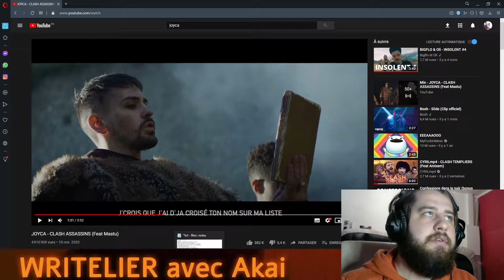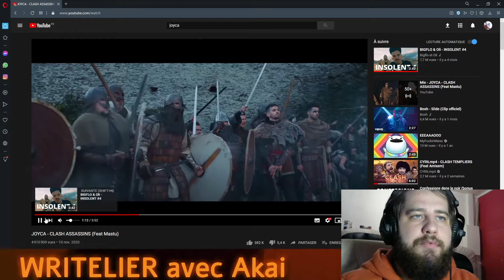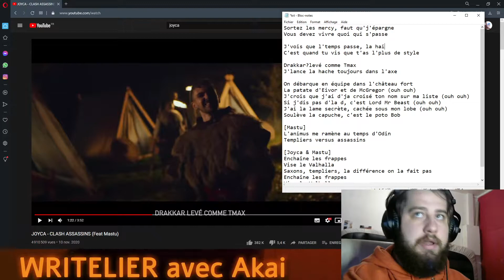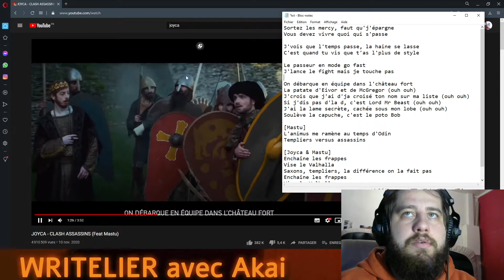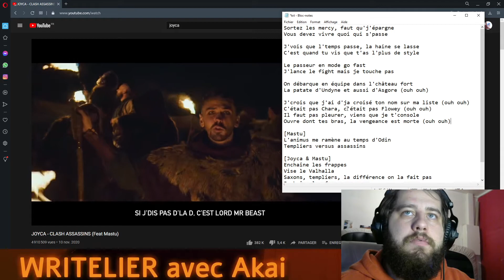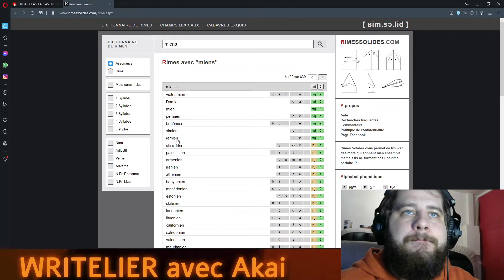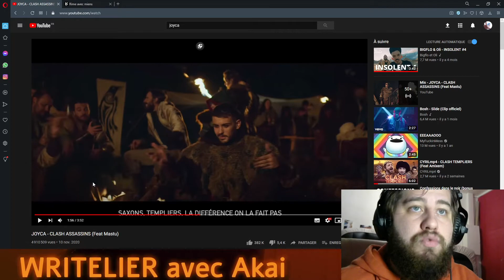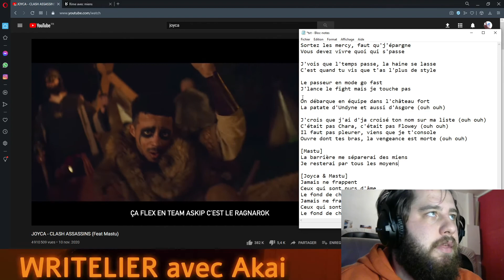Écrire une parodie - Writelier #3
Écrire une parodie - Writelier
Plus bas se trouvent des liens utiles et les détails sur la vidéo ! :)
ΞΞΞΞΞΞΞΞΞΞΞΞΞΞΞΞΞΞΞΞΞΞΞΞΞΞΞΞΞΞΞΞΞΞΞΞ

༼ Commentaires ༽

Sur une idée de Raeen ( du serveur Discord ), je vous partage mon process pour écrire une parodie !
ΞΞΞΞΞΞΞΞΞΞΞΞΞΞΞΞΞΞΞΞΞΞΞΞΞΞΞΞΞΞΞΞΞΞΞΞ

༼ Paroles ༽

Sortez les mercy, faut qu'j'épargne
Vous devez vivre quoi qui s'passe

J'vois que l'temps passe, la haine se lasse
C'est quand tu vis que t'as l'plus de style

Le passeur en mode go fast
J'lance le fight mais je touche pas

On débarque en équipe dans l'château fort
La patate d'Undyne et aussi d'Asgore (ouh ouh)

J'crois que j'ai d'ja croisé ton nom sur ma liste (ouh ouh)
C'était pas Chara, c'était pas Flowey (ouh ouh)
Il faut pas pleurer, viens que je t'console
Ouvre dont tes bras, la vengeance est morte (ouh ouh)

[Mastu]
La barrière me séparerai des miens
Je resterai par tous les moyens

[Joyca & Mastu]
Jamais ne frappent
Ceux qui sont purs d'âme
Le fond de chacun, l'apparence ne nous montre pas
Jamais ne frappent

ΞΞΞΞΞΞΞΞΞΞΞΞΞΞΞΞΞΞΞΞΞΞΞΞΞΞΞΞΞΞΞΞΞΞΞΞ

༼ Crédits ༽

ΞΞΞΞΞΞΞΞΞΞΞΞΞΞΞΞΞΞΞΞΞΞΞΞΞΞΞΞΞΞΞΞΞΞΞΞ

ΞΞΞΞΞΞΞΞΞΞΞΞΞΞΞΞΞΞΞΞΞΞΞΞΞΞΞΞΞΞΞΞΞΞΞΞ

Merci d'avoir lu/écouté !

Laissez moi savoir ce que vous en avez pensé en commentaire !